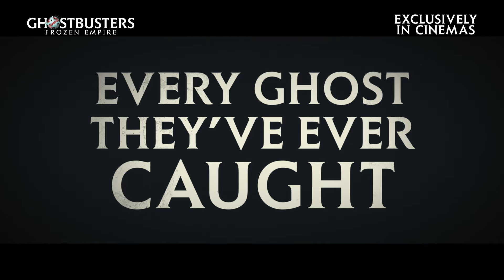Ghostbusters: Frozen Empire - Cool - In Cinemas 10 April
Every ghost they've ever caught will be unleashed. Experience Ghostbusters: Frozen Empire, exclusively in cinemas 10 April.